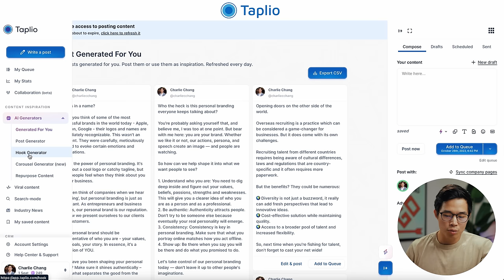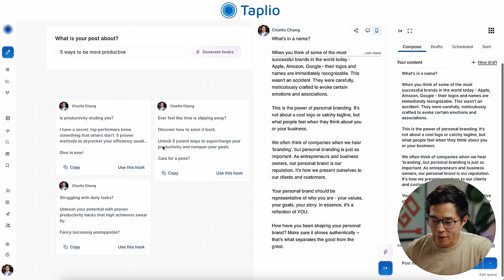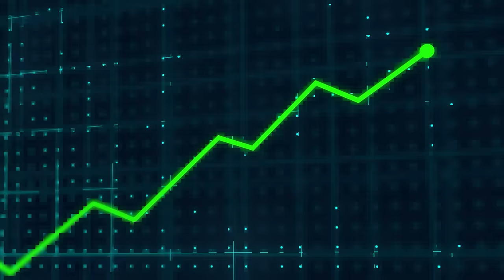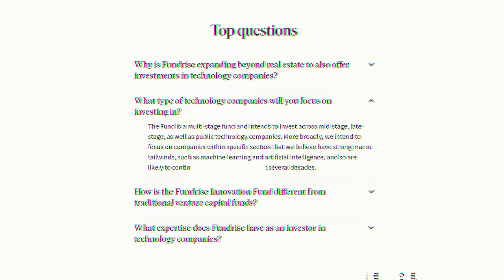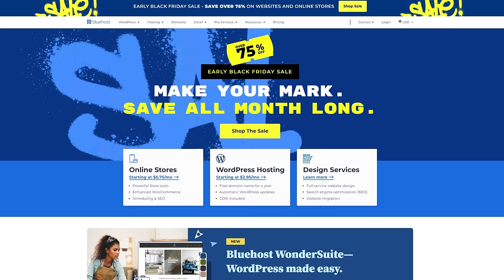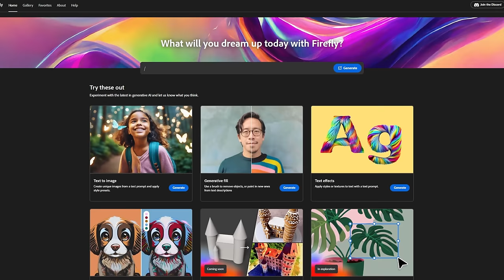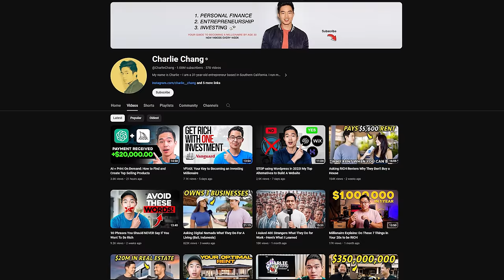5 Genius Ways to Make Money From Home (Using AI)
Check out Fundrise to get started with investing in pre-IPO blue-chip companies that are leading the AI industry:

In this video, I'm going to share 5 genius ways to make money online, using AI (that are all proven). I'll also give you a clear outline and show you exactly how to leverage these new AI opportunities to make money online.

Whether it's optimizing businesses, doing social media management, or investing in pre-IPO tech companies, there are so many interesting opportunities that are out there for you guys to take advantage of. I highly encourage every aspiring entrepreneur out there to find a way to use AI because this can absolutely change the efficiency and output of your business.

If you liked the video, and you want to see more videos on AI and making money, check out my videos:

– Charlie

Timeline:
0:00 - Introduction
0:28 - Social Media Management Business
3:11 - AI Optimization Agency
5:41 - Investing in Pre-IPO AI Companies With Fundrise
8:12 - Building an E-commerce Business
10:00 - AI Automated Affiliate Marketing Business
11:12 - Conclusion
11:40 - Outro